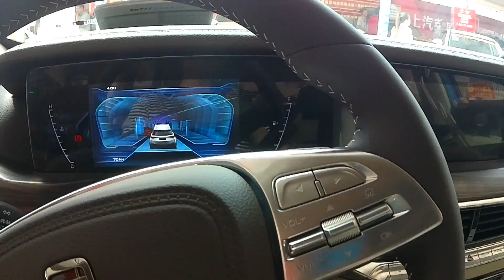2019 FAW Bestune T77 Walkaround- China Auto Show（2019款一汽奔腾T77，外观与内饰实拍）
China Auto Show will bring you brief tour Exterior and interior  Walk around  Auto Show
2019款一汽奔腾T77